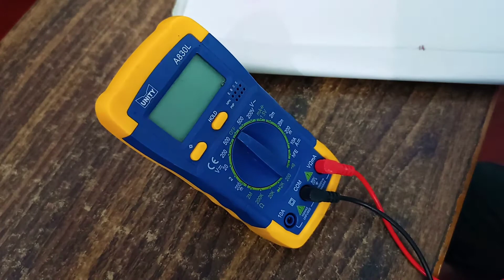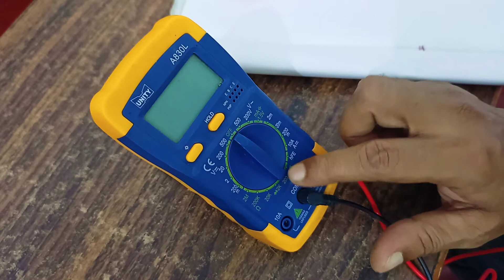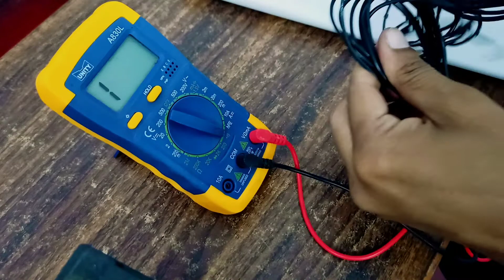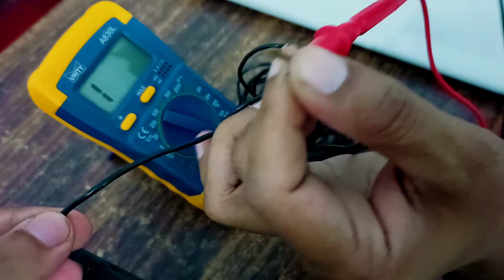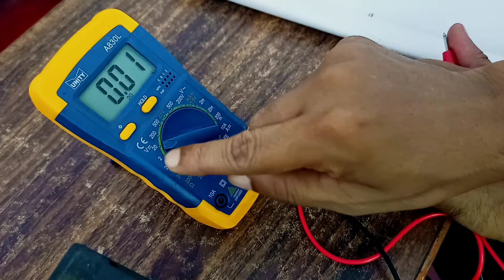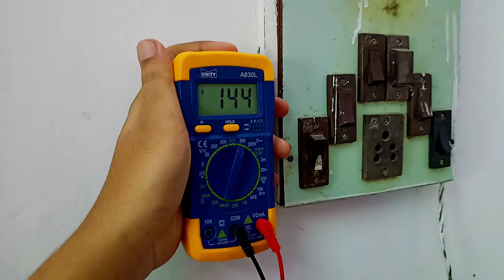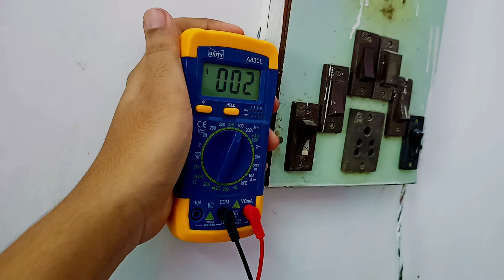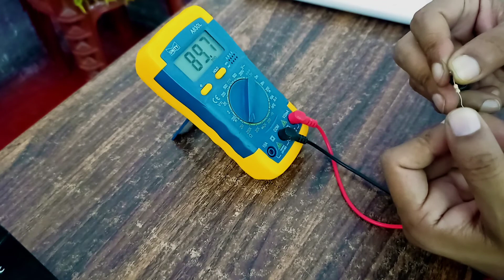The uses of Multimeter